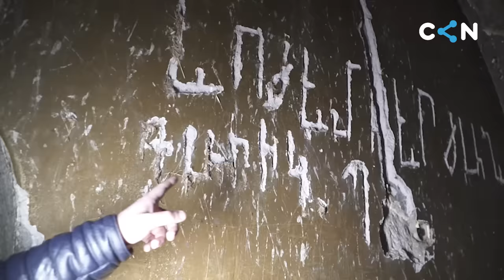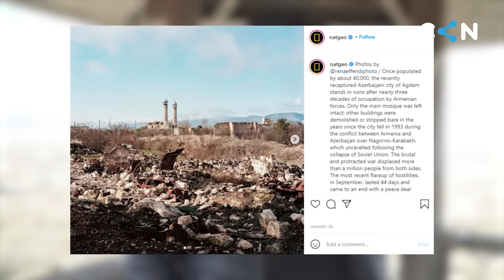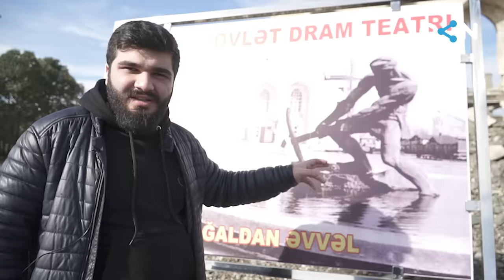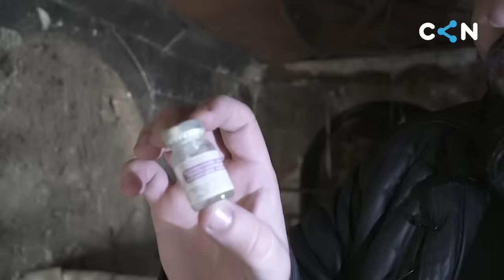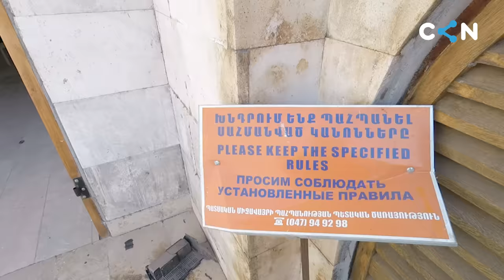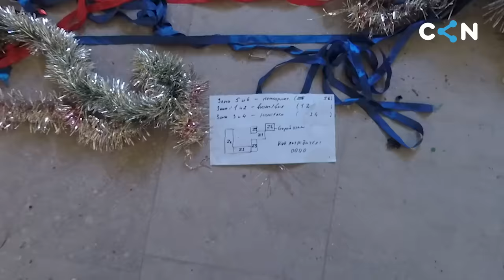Qarabağda ilk vloq | Fuad İsgəndərov